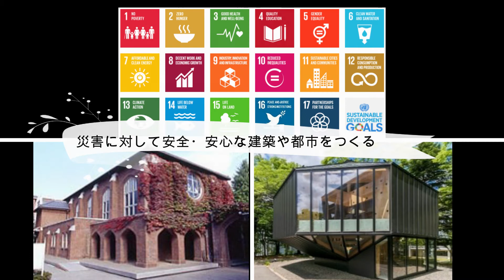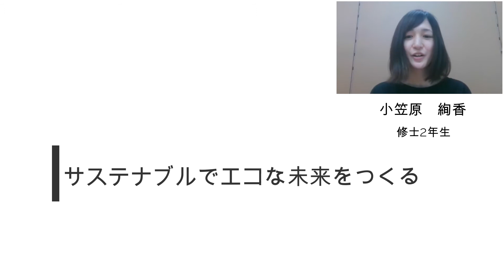性能制御システム学（前田研究室）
東北大学工学部 建築・社会環境工学科 都市・建築デザインコース／都市・建築学コース「性能制御システム学（前田研究室）」の紹介動画です。
性能制御システム学分野（前田研究室）では、地震などの災害に対して安全・安心で、地球環境にやさしい建築や都市を実現するための研究を展開しています。
巨大地震でも安心な鉄筋コンクリート構造。再生可能でCO2削減に貢献する木造建築の普及と森林のサイクルの実現。地震に弱い開発途上国のレンガ造建物の耐震化。など幅広いフィールドが対象です。
宮城県、日本、そして、世界の仲間と連携・交流して、研究成果を発信しています。

災害に安全・安心な建築・都市　サステナブルでエコな建築・都市　構造設計・性能評価　森林のサイクル　都市木造　東北大学　工学部　建築・社会環境工学科　都市・建築学コース　都市・建築デザインコース